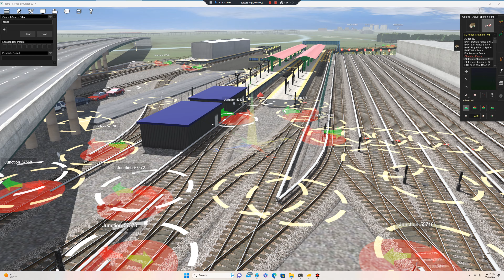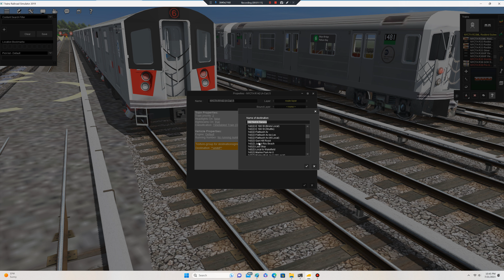Trainz 2019/MTA New York City Subway: Overview of Unionport Yard and East 180th Street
Just a little Overview of East 180th Street station and Yard as well as the Unionport Yard on the IRT White Plains Road line that Consists of the 2 and 5 trains, this yard is primarily served by the 5 train whereas the 2 train primarily uses the 239th Street Yard in Wakefeild.